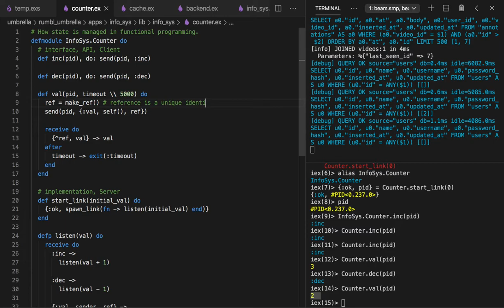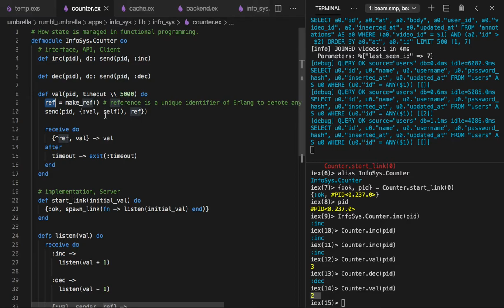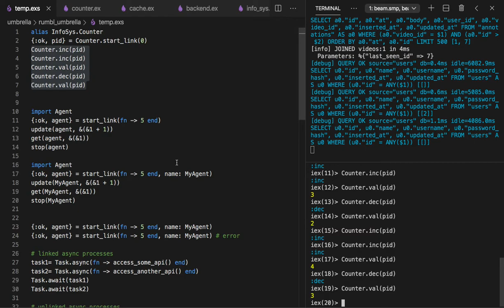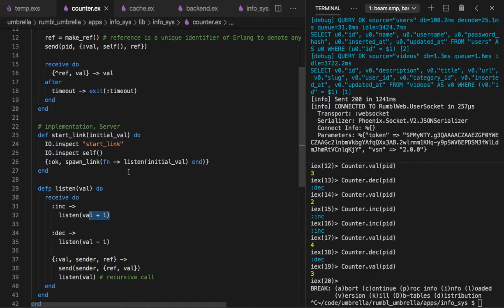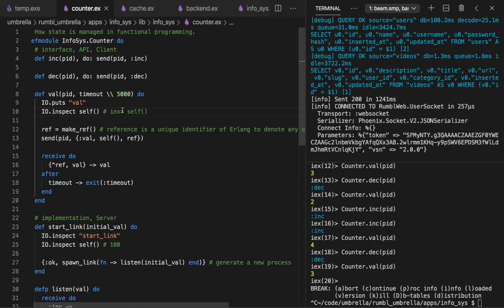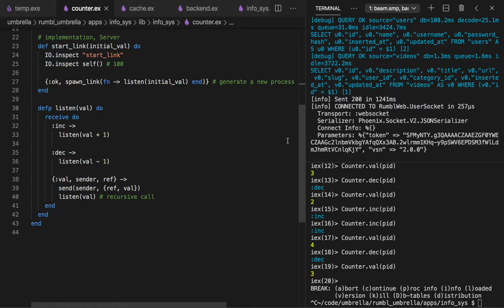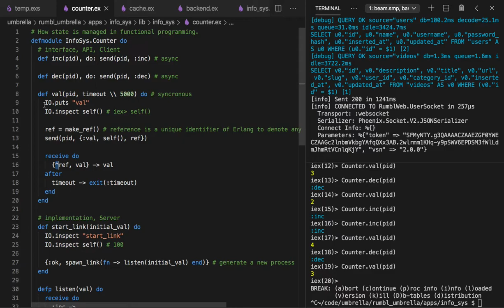[피닉스] 401 - Managing State with Processes